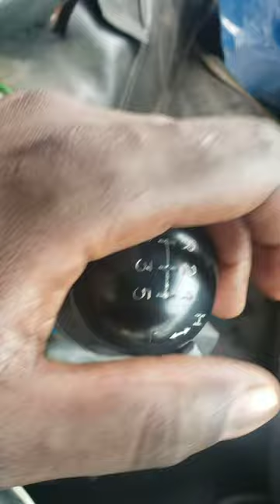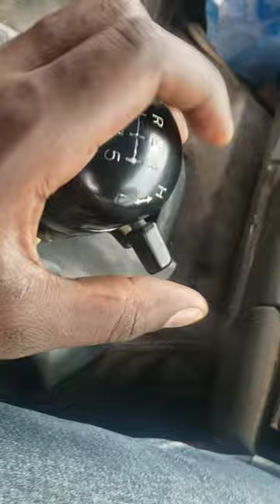How To Drive Mitsubishi FN 627 10 gear speed February 16, 2023